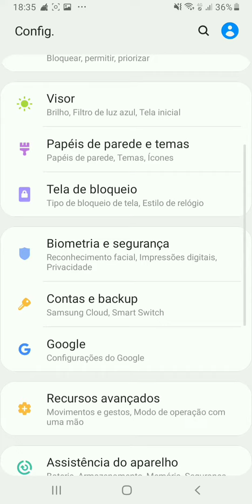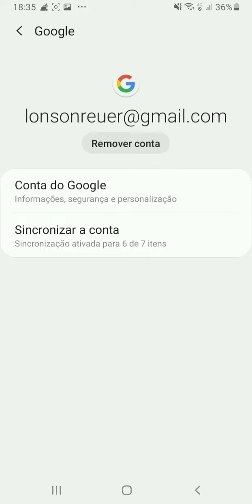Como Remover a Conta Google Do Celular!!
Ensinando Como Remover a Conta do Google no celular,Qualquer conta que você querer apaga e tirar,So ir nas configurações do Aparelho e alguns celulares podem estar escritos diferente os nomes,Mas será a mesma coisa